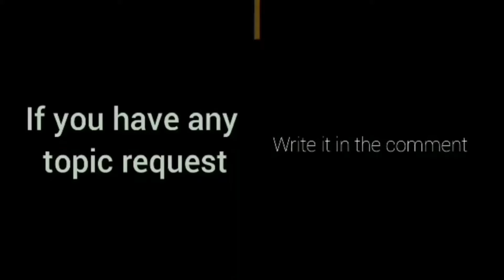The Young Guns of Ginebra! l Rj Abarrientos, Paul Garcia l Brgy Ginebra Official Line-up 2024 l PBA